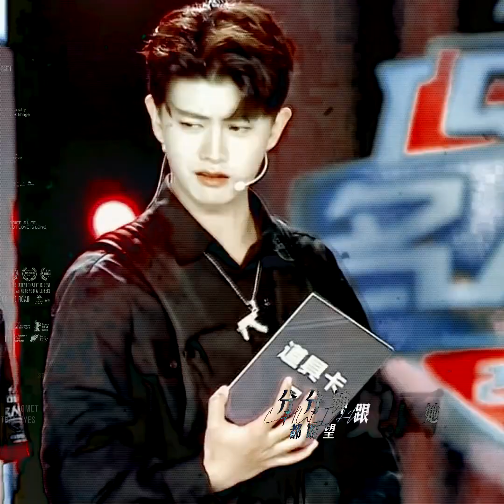生活从来不会刻意亏欠谁,它给了你一片阴影,会在不远处撒下阳光®,♡部分内容感谢-任嘉伦.资色茶水间/任嘉伦工作室,♡歌排感谢-忧郁失踪纪事,♡ʙɢᴍ- 初恋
生活从来不会刻意亏欠谁
它给了你一片阴影
会在不远处撒下阳光®

♡部分内容感谢-
任嘉伦.资色茶水间/任嘉伦工作室
♡歌排感谢-忧郁失踪纪事
♡ʙɢᴍ- 初恋 @任嘉伦allen